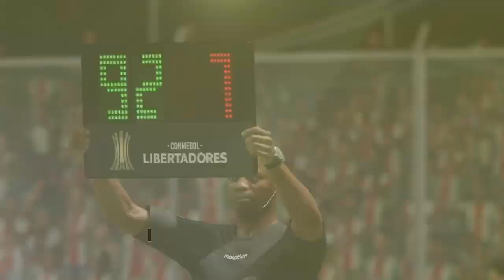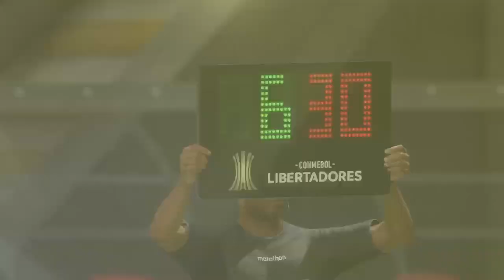SEMIFINALES COPA CONMEBOL SUDAMERICANA ARENA FONTE NOVA 2 PARTIDO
SEMIFINALES COPA CONMEBOL SUDAMERICANA ARENA FONTE NOVA 2 PARTIDO -- Watch live